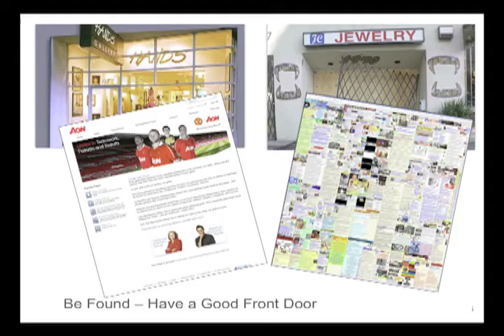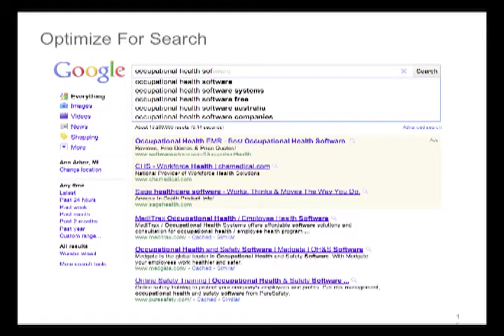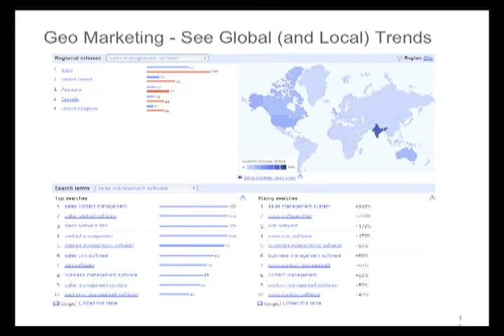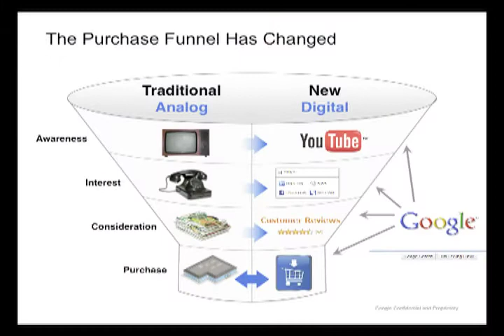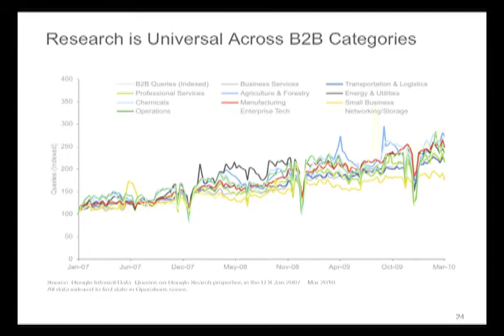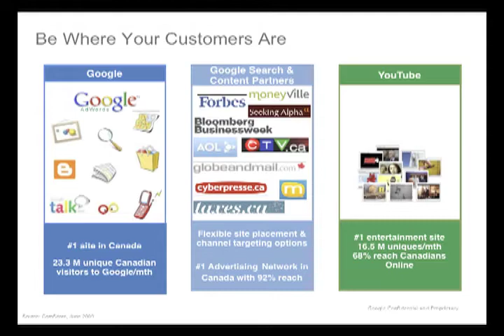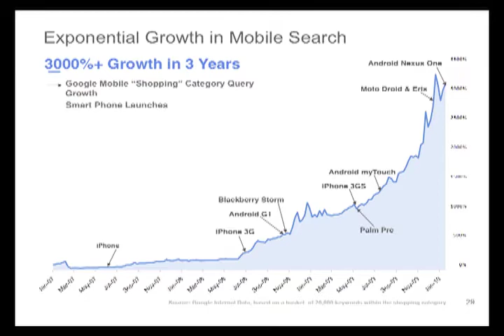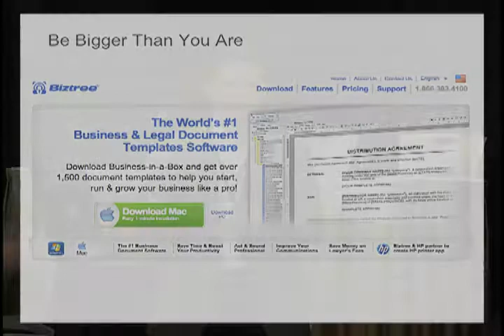Mike Miller Short V